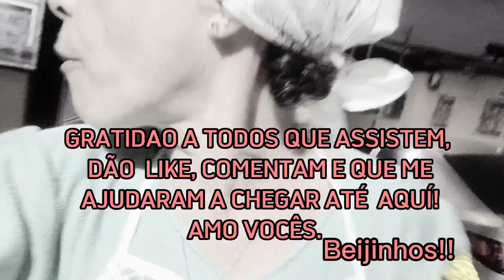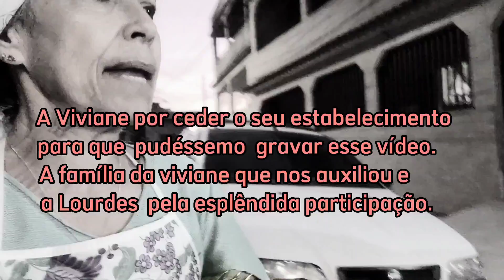100 mil inscritos em 4 meses. GRATIDÃO!!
Esse vídeo eu fiz para comemorar junto com vocês os 100 mil inscritos no canal !
Louvado seja Deus e gratidão a todos por cada visualização, cada comentário, cada compartilhamento, cada inscrito!Obrigada por terem abraçado a Cyda Teles e a patroa!! Eu já  tinha esse canal desde 2013.  Porém eu não  postava nada.
Em abril de 2022 eu resolví atualizá- lo e postar os meus shorts. Deu tão  certo que decidí fazer vídeos  longos pra vocês🥺🥲
E aqui estou eu comemorando 100.000 inscritos no canal.❤️